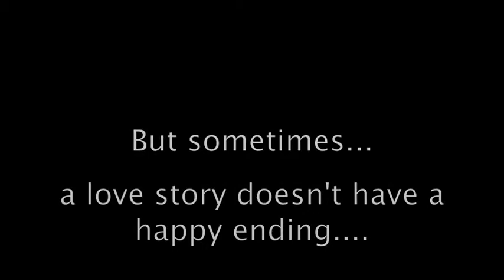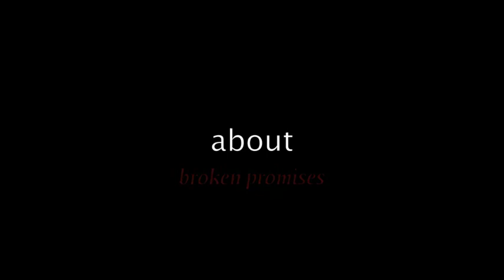Too Late //Niley Story// TRAILER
Hey! I can't believe i've finally made this!!!
So, firstly, I want to thank FearlessManips and AngelTeen123 for the Niley manips!! You are so talented!
Okey, now, I just want to say a few things...
1. I've been doing this trailer for a while now and I finally made it!
2. This is a story that will come out after A Week In New York ends. Which will be soon. I also, WON'T upload this if I don't get enough comments! So COMMENT if you want to read this!
3. I'm making an oneshot that will probably be out next weekend, and it's going to be a video type, so be expecting that!!!
And last, I love you guys!!
//+1Comment for the prologue!//